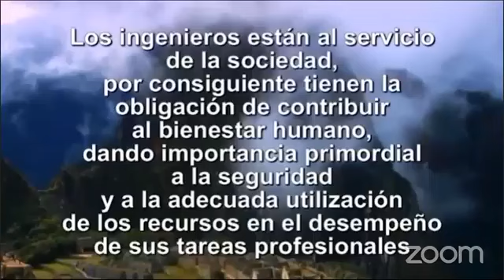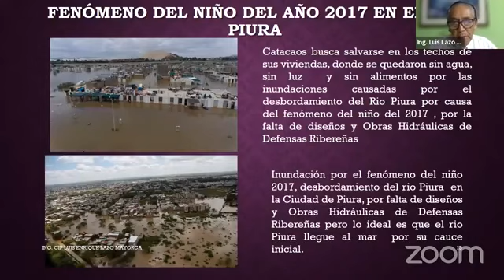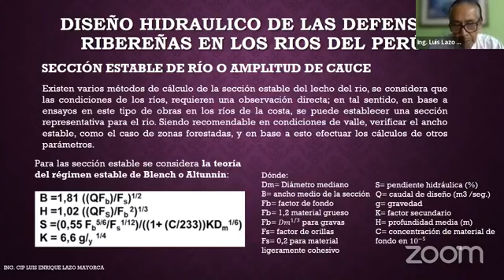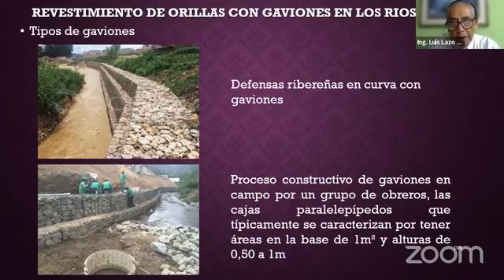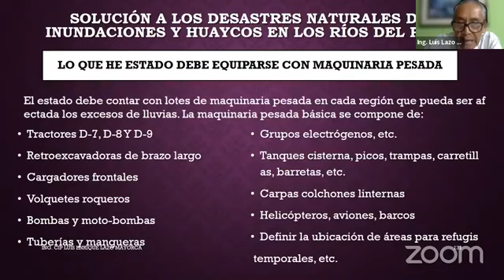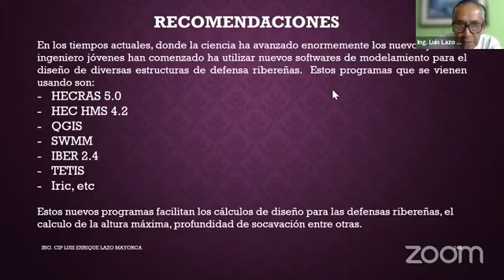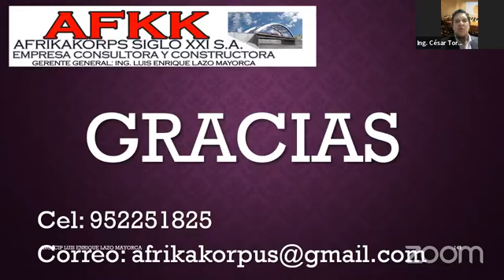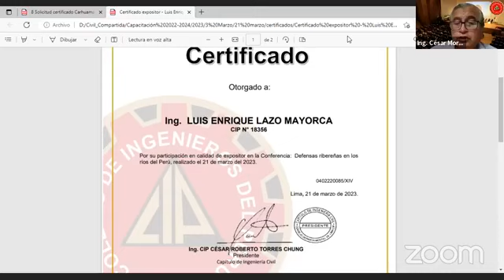Exposición y Solución "Defensas Ribereñas en los Ríos del Perú" 2023| Ing. Luis Lazo Mayorca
Exposición  y solución de los problemas de inundación y huaycos de cada año por las lluvias como el ciclón Yaku con la elaboración de proyectos y obras de  drenaje de ciudades y de defensa ribereña del tipo de enrocamiento en los taludes de encausamiento río , del tipo de gaviones, del tipo de espigones para evitar erosión del borde de río y la ciudad ,defensa ribereña tipo tablaestacado y los tetrápodos en las máximas avenidas de los ríos de la selva ,sierra y costa del Perú.